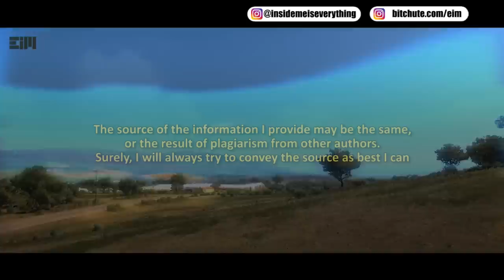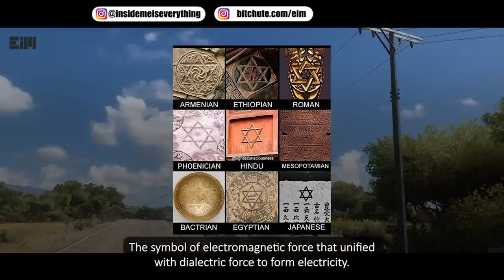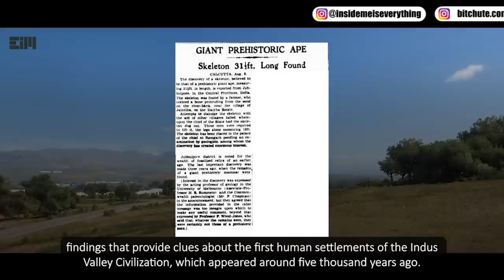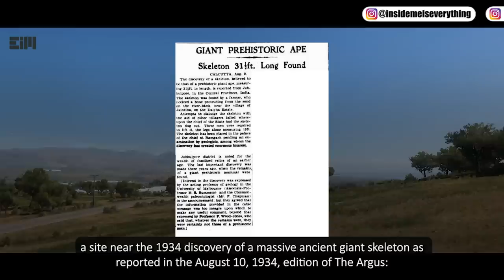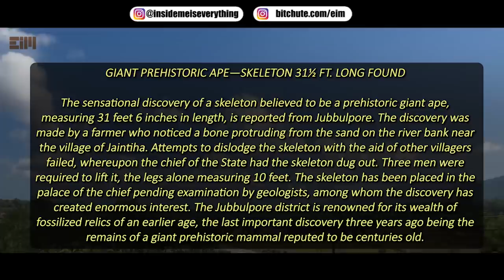THIS IS REAL, IT CAN'T BE DENIED!